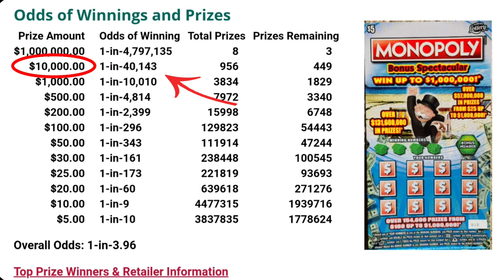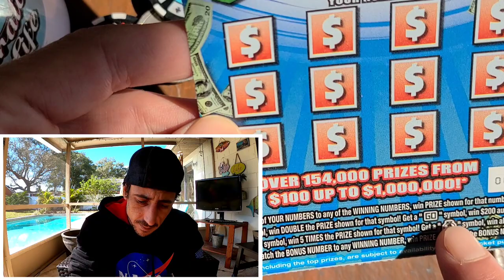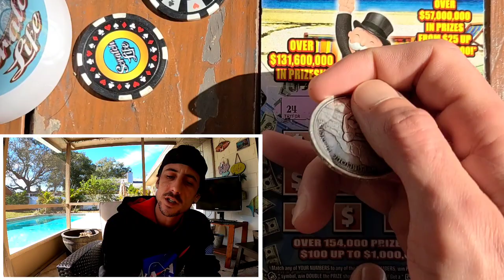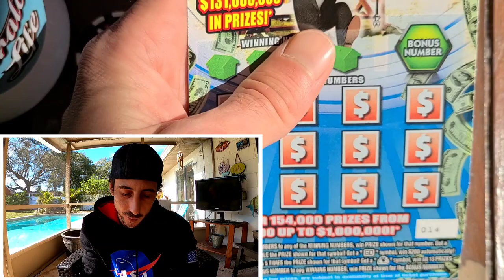🚀That was Spectacular🚀 8 Tickets in a Row | Florida Lottery VS Scratch Life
Bought 8 x $5 Monopoly Bonus Spectacular scratch off tickets from the florida lottery.Bought the tickets all in a row!
Watch this!!!